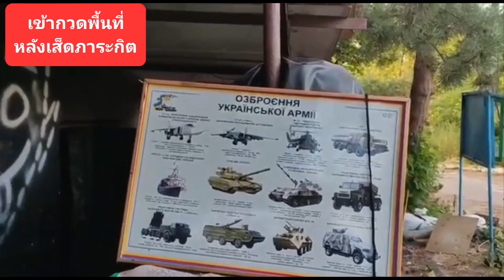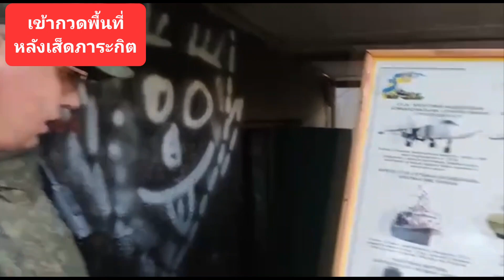เข้าตรวดพื้นที่เมื่อเส็ดภาระกิด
สงครามในยูเครน